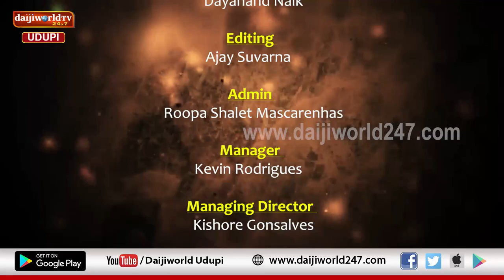ಕೀರ್ತನಾ ಲಹರಿ | ಸರಸ್ವತಿ ಭಜನಾ ಮಂಡಳಿ ಉಡುಪಿ ತಂಡದವರಿಂದ ಭಜನೆ | ನವರಾತ್ರಿ 2022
“ಕೀರ್ತನಾ ಲಹರಿ”
ಸರಸ್ವತಿ ಭಜನಾ ಮಂಡಳಿ ಉಡುಪಿ ತಂಡದವರಿಂದ  ಭಜನೆ